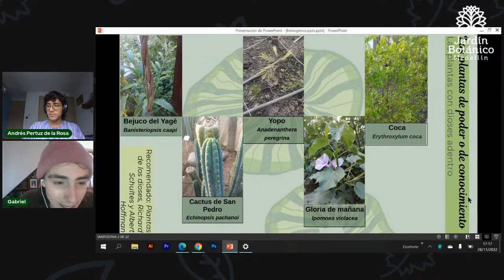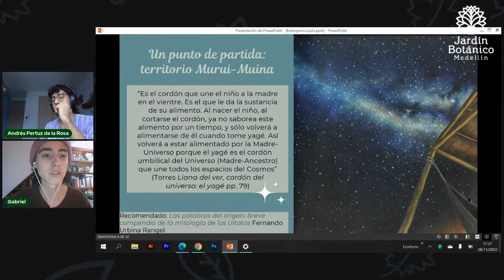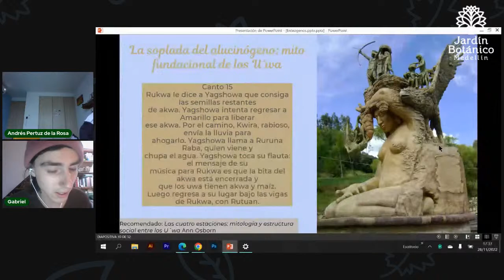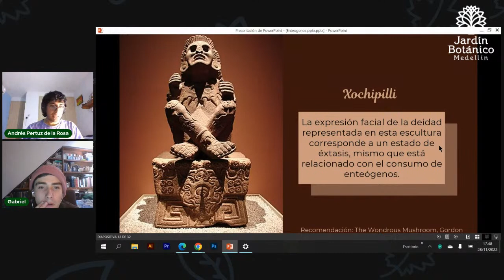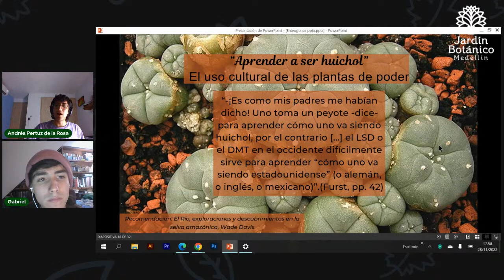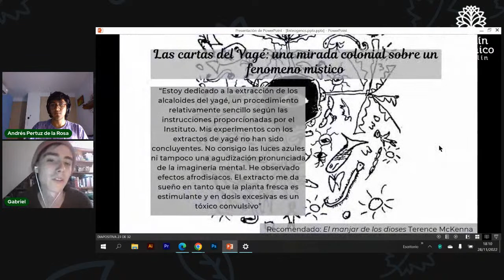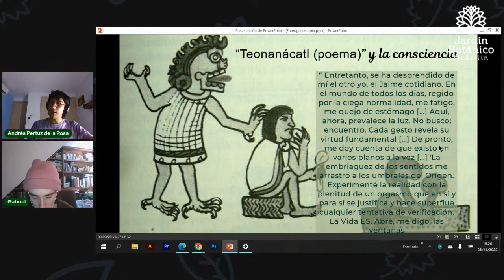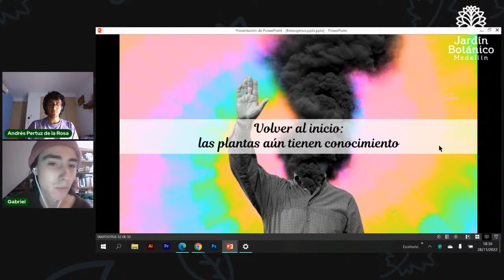Tertulia botánica - Las plantas Enteógenas: Comunidad, Memoria y Usos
Expositores:
Andrés Pertuz de la Rosa
Gabriel Molina Paredes
Estudiantes del Programa de Estudios Literarios UPB